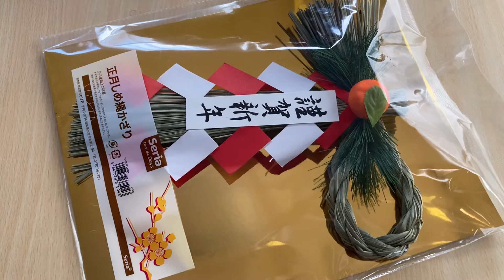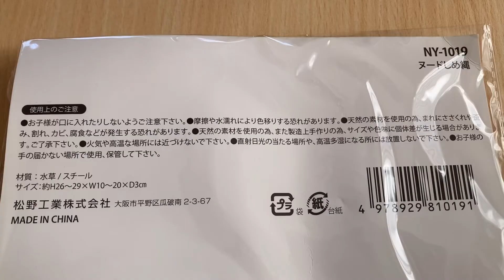★速報★【セリア購入品】しめ縄/お正月🎍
ご覧いただきありがとうございます(^O^)*♩

11月24日セリアでの購入品です❤️

セリアではすでにお正月コーナーがあり
しめ縄が販売されていました🎍🎶

（※ダイソーは２店舗行きましたが
しめ縄などのお正月飾りは、まだなかったです）

マム（菊）、梅、南天、松などが手に入れば
しめ縄アレンジをご紹介する予定です🎍
楽しみにしていただけると嬉しいです😊

パンパスグラスと藤の花を使った

グルーガンは楽天にも売ってます♡
100均の物より高性能です😉♡

POCKY（ポッキー）と申します⚘

造花を使ったアレンジメントや
リースの作り方を投稿していきます

材料は１００円ショップで揃います(^^♪
動画を見ながら、
ぜひ挑戦してみてください(/・ω・)/